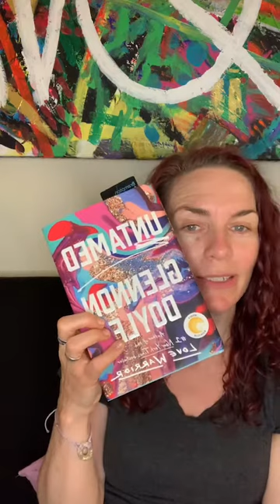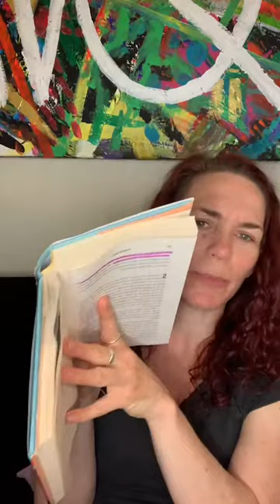Becoming Anti-Racist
This morning I was reading the book Untamed by Glennon Doyle. It made me realize that today’s Try It Out Tuesday episode was going to be about becoming anti-racist.⁣
Middle-class White folks, It is time for us to recognize the privilege we were born into. And to unlearn the lies that has taught us. To learn what the truth actually is.⁣
Here I share some of Glennon’s realizations and some of mine on my journey to becoming anti-racist.⁣
If you wish to join me on this journey, DM me.If you can lead me in it, I am here to learn, please DM me.⁣